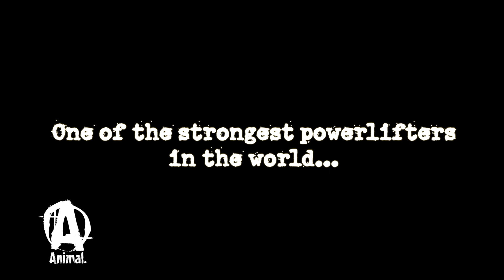THE CAGE '15: The Tunnel With Richard Hawthorne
March 2015. Columbus, Ohio. The Cage. Animal's idea of expo "booth" that's so much more than a booth. Richard Hawthorne. A 132-pound powerlifter who lifts like an an proportionally speaking. We take you inside the mind of The Ant, inside the "tunnel."